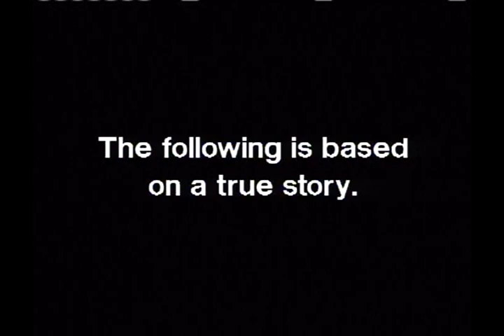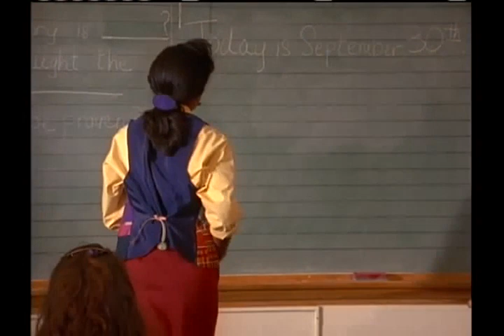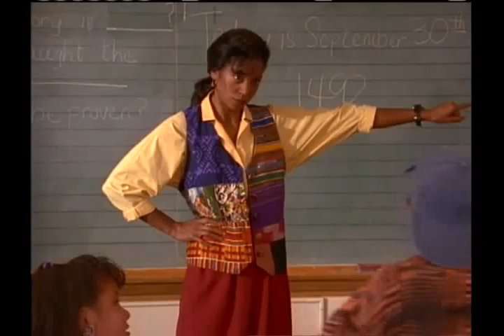37 | Un Segundo Bastante Cercano | Stephen Covey